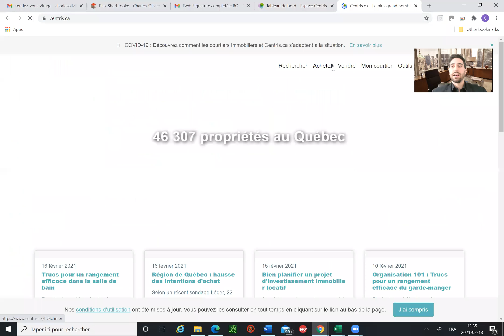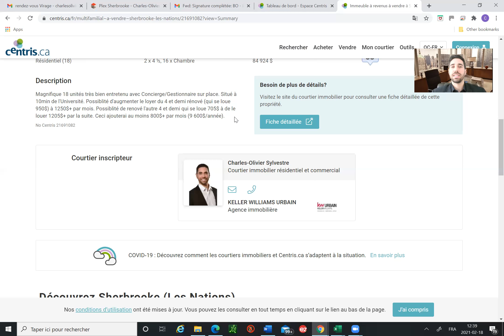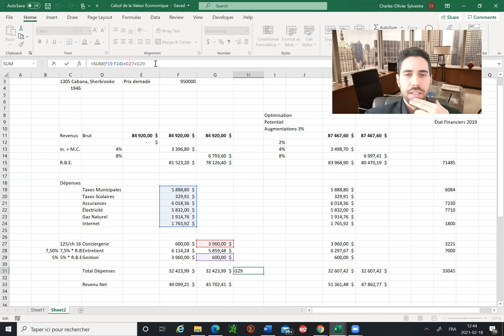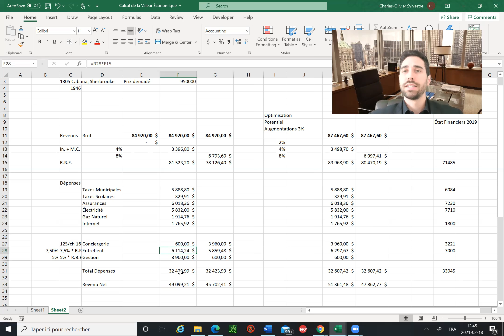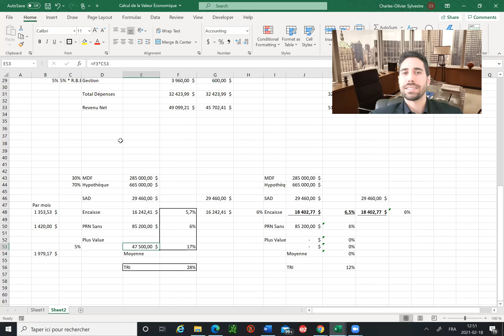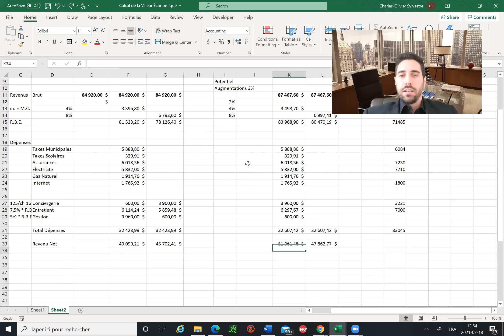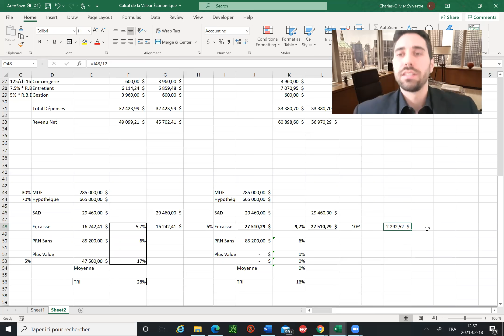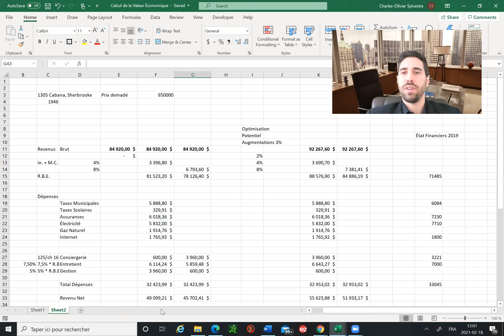Canadian Investors Épisode 22: Comment calculer le rendement d'un Immeuble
Calculons ensemble le rendement le cet Immeuble à Revenu